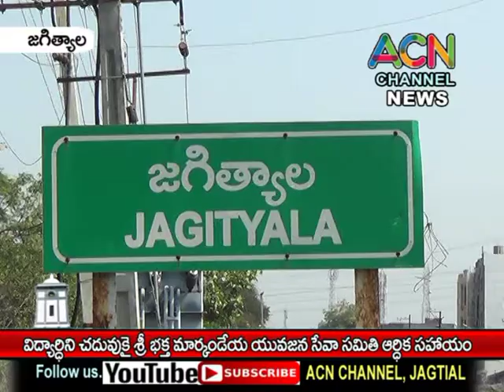జగిత్యాల : పేద విద్యార్థిని చదువుకై శ్రీ భక్త మార్కండేయ యువజన సేవా సమితి ఆర్ధిక సహాయం